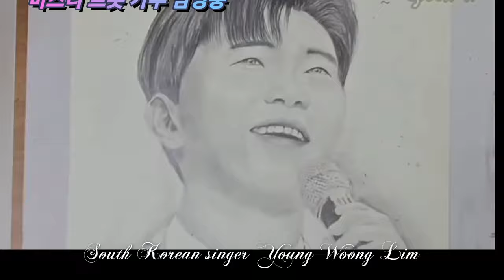임영웅 연필화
미스터 트롯 우승의 임영웅 을 연필로 그려봅니다.
부족하지만 많은 응원과 격려 부탁 드립니다.